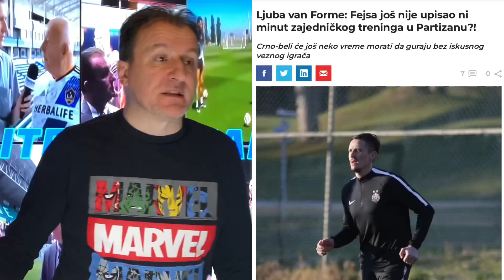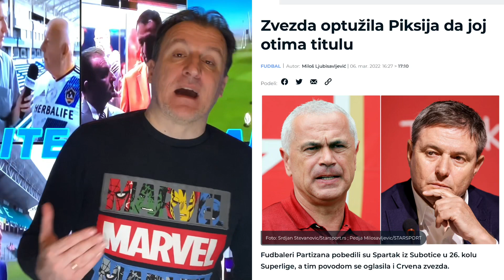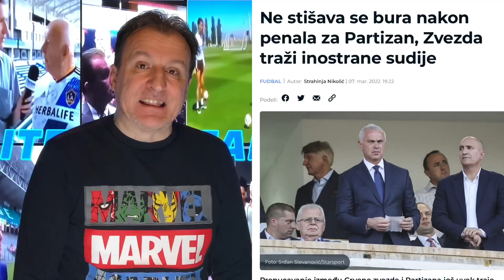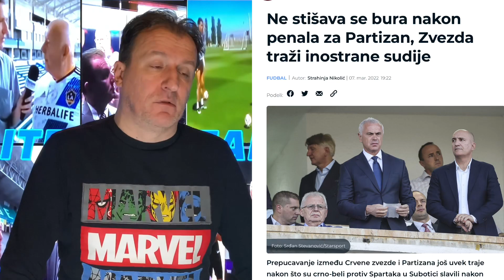Željko Pantić: Dođite na stadion 532. Medijska priprema Piksijeve smene i Vučićev trbuhozborac…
Autor i voditelj: Željko Pantić. Komentar: Medijska priprema Piksijeve smene i Vučićev trbuhozborac…
Prijavite se i na Facebook stranu Danas Conference Center na ovom linku
Ukoliko želite da podržite rad Danas Conference Center i podržite širenje programskih sadržaja i tehnološko unapređenje našeg TV programa, možete pomoći minimalnom novčanom donacijom:
Za uplate u RSD:

Ukoliko želite da donacijama podržite rad Fondacije Isaija sve detalje možete videti na